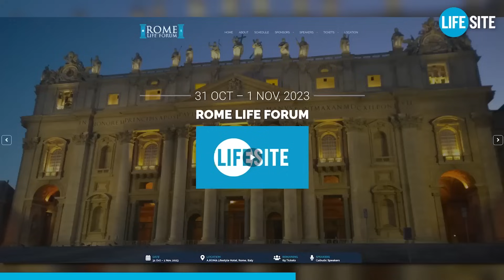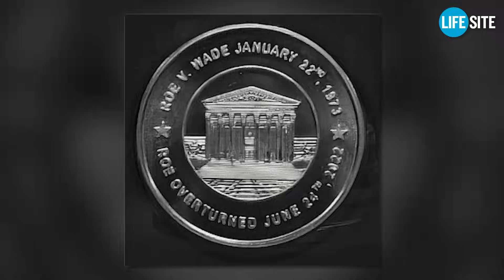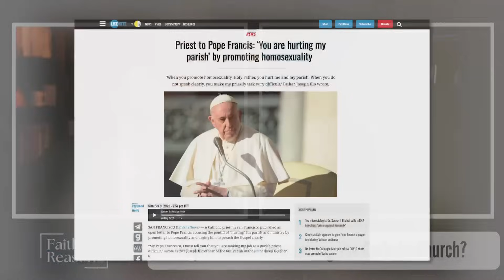War In Israel & The Vatican | World Order Now In Chaos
On October 7, the Muslim terrorist group Hamas launched a savage surprise attack on Israel, sparking international concerns about renewed threats of nuclear war — especially with Iran, China, and Russia. War in the Middle East carries significant geopolitical and theological implications that are still being fully unpacked. Meanwhile, Pope Francis' Vatican continues its own war to destroy Catholic tradition in favor of climate alarmism, LGBT acceptance, and more. Pope Francis has officially launched his ‘Synod on Synodality,’ calling into question centuries-held Catholic teaching and pastoral practice. Fr. James Martin and other pro-LGBT activists have been hand-picked by Pope Francis, calling into question Pope Francis’ very legitimacy as the true pope. The world is plunging into chaos, confusion, and war. It is time to fully analyze the world stage from a truly Catholic perspective.

Music Code: MB01FJOEFGXRLNY